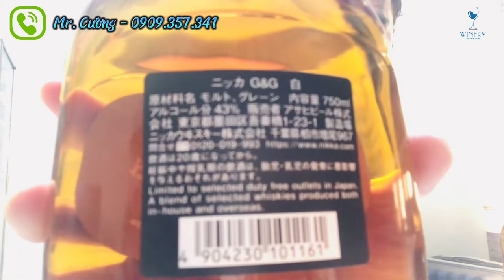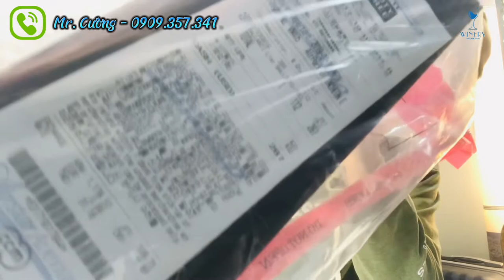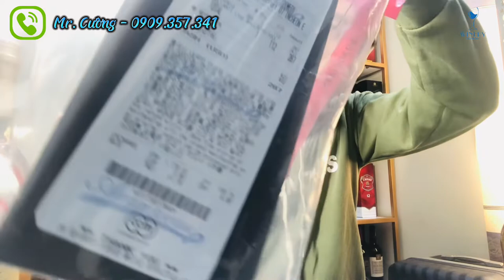WINERY SHARE | Rượu ngoại nên mua loại nào ? Hàng công ty, xách tay hay Duty ?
WINERY - CAM KẾT 100% CÁC SẢN PHẨM LÀ RƯỢU THẬT CHÍNH HÃNG - ĐỀN GẤP 10 NẾU PHÁT HIỆN GIẢ
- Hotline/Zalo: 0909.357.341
- Add: Tecco Town 4449 Nguyễn Cửu Phú, Tân Tạo A, Bình Tân, TPHCM

FREESHIP TOÀN QUỐC CHO ĐƠN HÀNG TRÊN 1 TRIỆU ĐỒNG
CHẤP NHẬN THU COD, THANH TOÁN CÀ THẺ - TRẢ GÓP QUA THẺ TÍN DỤNG
Tóm tắt nội dung video đề cập đến nguồn gốc các loại rượu theo cách nhập:
- Loại 1: Mua từ cửa hàng nước ngoài (phiên bản quốc tế) và gửi về VN theo đường phi mậu dịch
- Loại 2: Hàng nhập chính ngạch được phân phối bởi cty phân phối lớn
- Loại 3: Hàng nội địa các nước (trong video là ví dụ hàng nội địa Nhật)
- Loại 4: Hàng Duty Free mua tại cửa hàng miễn thuế ở sân bay, nhà ga, bến cảng